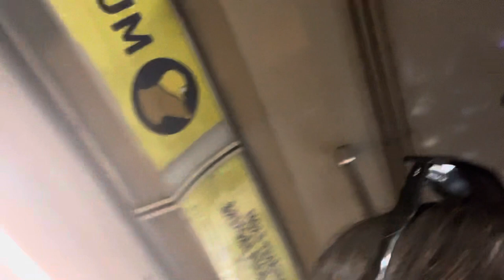A delay (forgot to post)